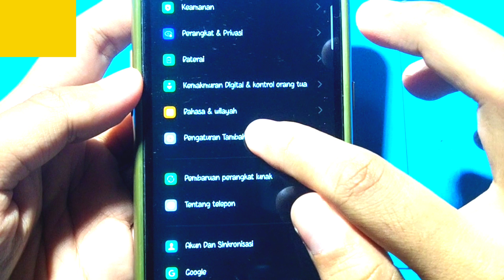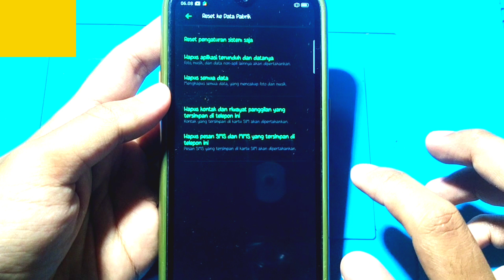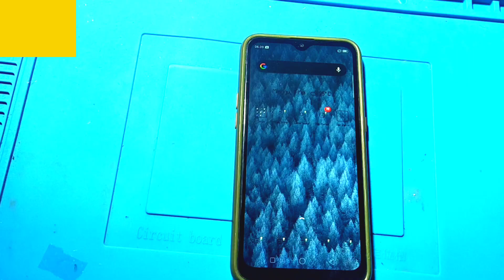CARA MENGATASI TOMBOL KEMBALI HILANG HP REALME C2